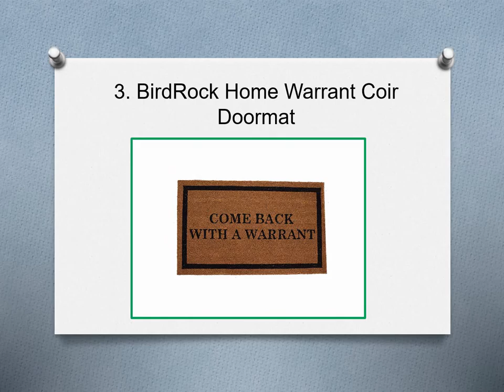⭐ Top 10 Best Outdoor Doormats in 2020 Reviews ⭐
⭐  Best Outdoor Doormats 2019 ⭐

10. 2-Pack Indoor Outdoor Mats by California Home Goods
9. Gorilla Grip Original Rubber Door Mat
8. Pure Coco Coir Doormat by PLUS Haven
7. Ottomanson Collection Rectangular Doormat
6. SlipToGrip – Universal Jumbo Door Mat
5. Cosyearn Large Door Mats
4. BEAU JARDIN Doormat
3. BirdRock Home Warrant Coir Doormat
2. Indoor Doormat by Refetone
1. Kempf Natural Coco Coir Doormat